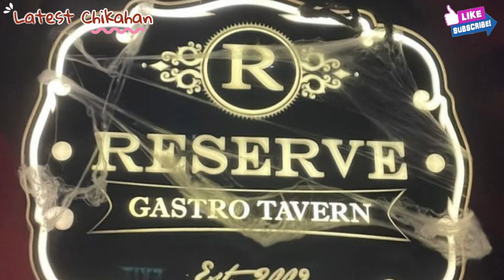EIGENMAN FAMILY HOLLOWEEN TREAT KASAMA SI LOLA ROSEMARIE GIL AT LOLO EDDIE MESA